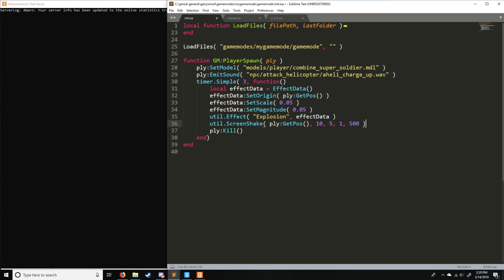[Gmod] GLua Pro Tutorial 28: EmitSound, ScreenShake, and Effects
Hexane Networks - Let them know we sent